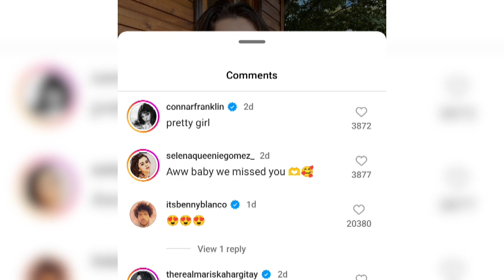Selena Gomez's Outdoorsy Selfies Get Flirty Response from Boyfriend Benny Blanco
Video Voice - Voice From bigspeak.ai voice over Video Information- From Google Video/Image/instagram

Note: All the Photos are taken from Google Image search by using advanced image search option. Usage rights: "free to use, share & modify . Grateful to Google for the information.